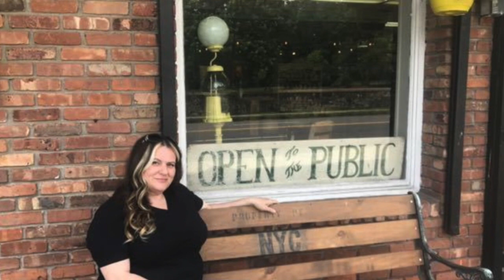Everything old is new again at Vintiqued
Maria Melis opened Vintiqued on June 1 on Richmond Road in New Dorp.